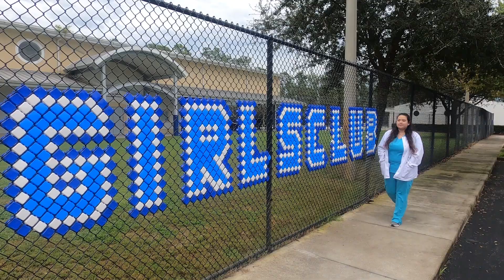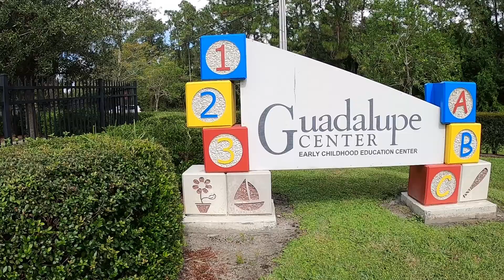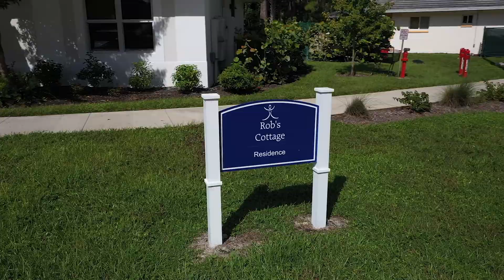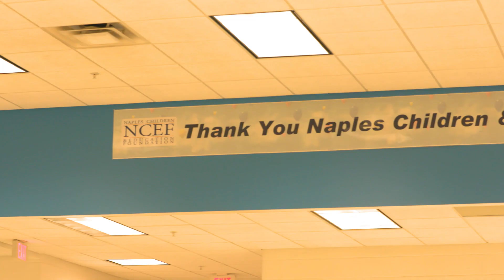NCEF Grant Process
Governed by good will, using an objective approach, and shunning red tape, NCEF serves as a compass for child wellbeing in Collier County. Each year, NCEF’s Grant Committee invests in a multitude of organizations that serve underprivileged and at-risk children. In addition, our extensive research has identified unmet needs, that has led to the creation of seven comprehensive long-term initiatives, convening coalitions of partners to work together in new, innovative ways. These strategic initiatives are multi-partner, multi-year endeavors that are fundamentally changing service delivery, creating systems of care and eliminating duplication of services for the county’s most vulnerable children, addressing needs from head to toe.